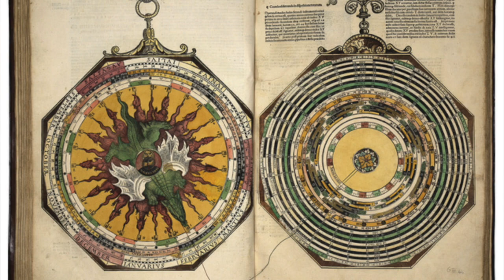Ancient Twin Suns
Ancient tales of multiple suns, in ancient mythology connect us all.  These legends or histories speak of a time when the earth burned up under these suns. A hero was needed and each culture supplied that hero.